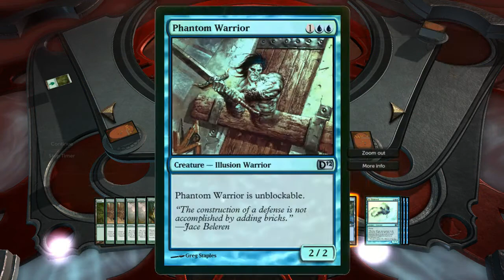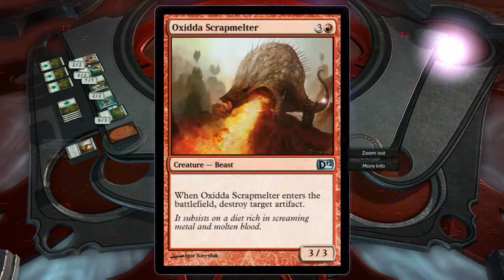i fail game: MTG 2012 - Archenemy Match 3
Hot on the high we got from beating the AI TWICE IN A ROW (after so many, many failures) we decided to push our luck and go for the hat trick of THREE WINS IN ARCHENEMY IN A ROW! Will we be able to do it? Will our luck hold out for a third time? Is it possible to sound any MORE nerdy than we already are, getting excited about a card game this way? WHO KNOWS